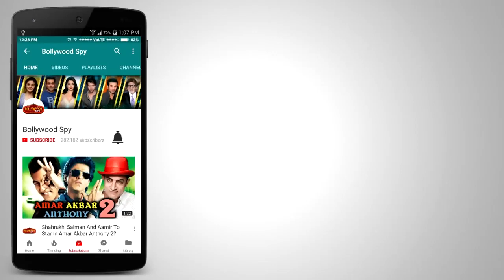O Saathi Video Song Reaction | Baaghi 2 | Tiger Shroff, Disha Patani